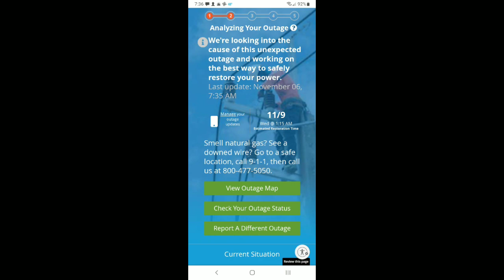No Power 3 Days ~ Am I Prepared For This ?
Power outages in my area. Reports say 3 days before restored.